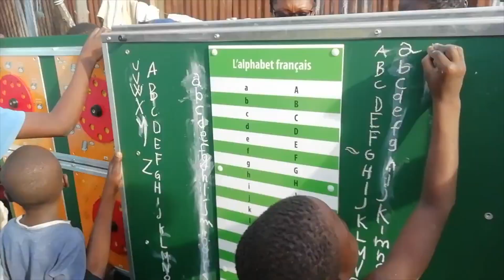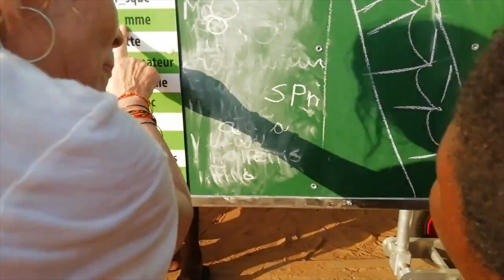Mobile School in Lomé, Togo (2019)